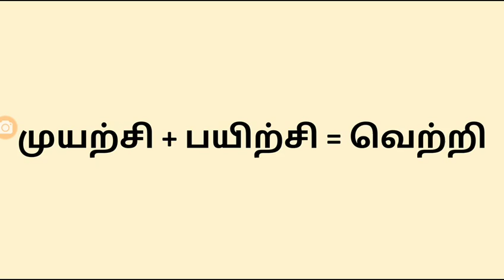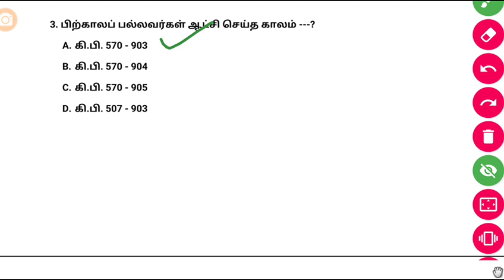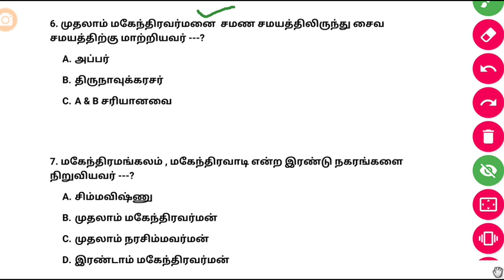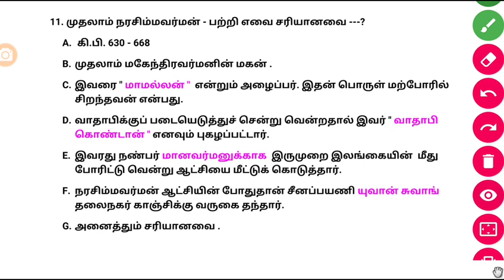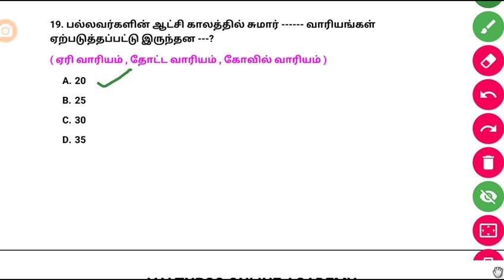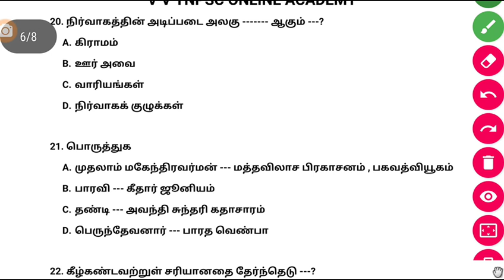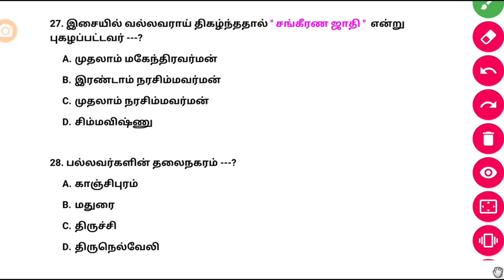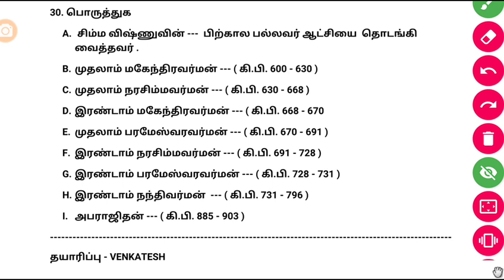தென்னிந்தியா அரசுகள் | 7th Old book | Part - 1 ( 30 Questions )